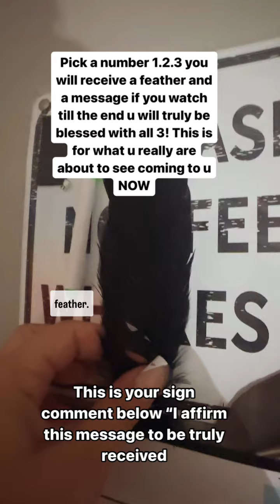This is a confirmation truly if you’re seeing this your guides want you to know it’s coming